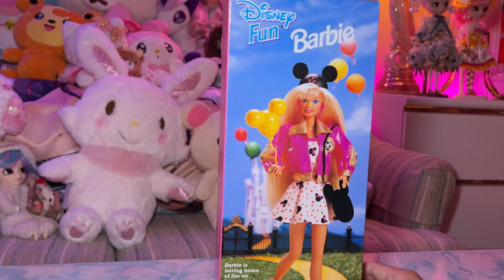Unboxing 90s Barbie’s (Pretty Choices & Disney Fun 2nd Edition)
0:00 Intro
03:48 Pretty Choices Barbie
17:29 2nd Edition Disney Barbie

Free Music for Videos 👉 Music by Blue Sirens - Through the Trees